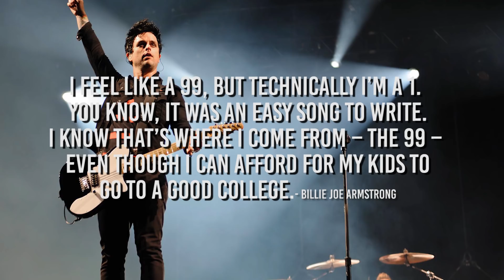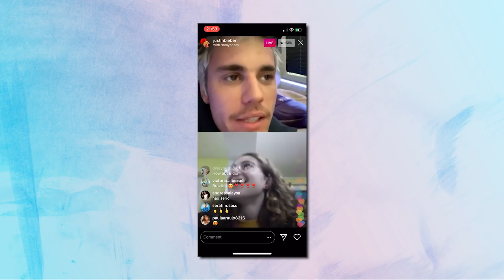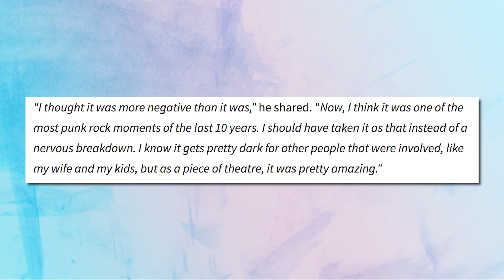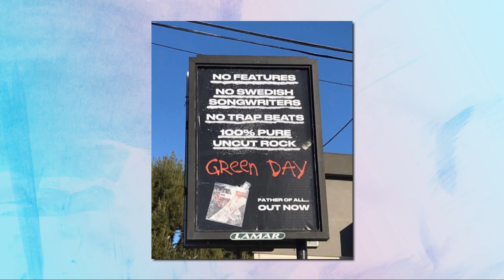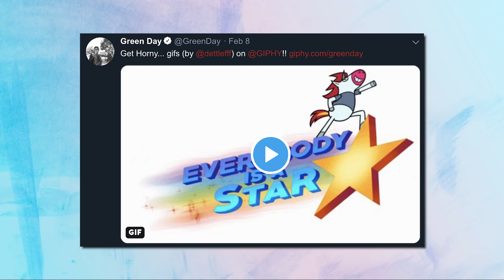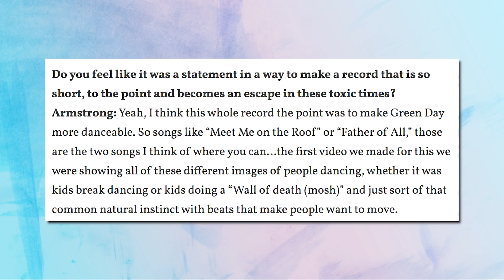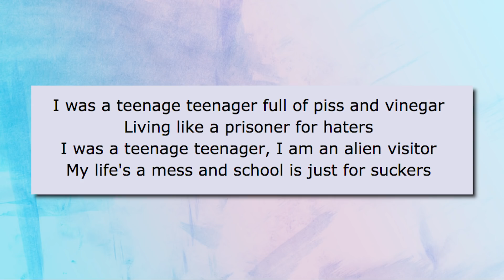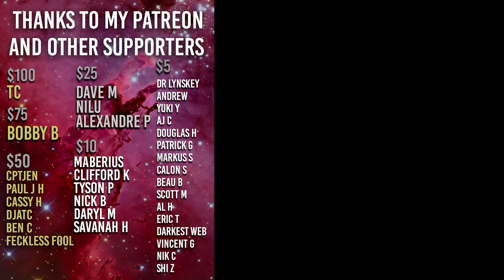Green Day’s Father of All Cringe Boomer Marketing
I LOVE GREEN DAY BUT THIS MARKETING IS MAKING ME SAD
This is kind of a love story that turns into a roast, I don't know anymore.

NO FEATURES
NO SWEDISH SONGWRITERS
NO TRAP BEATS
no